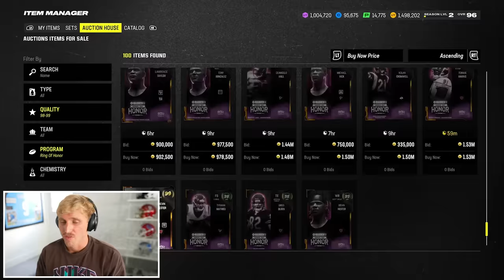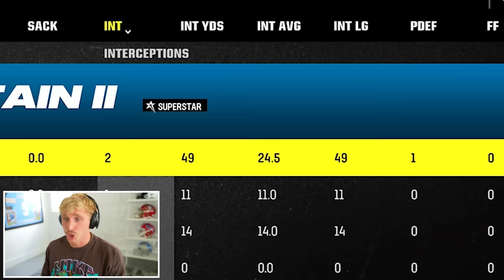The Most INTENSE Super Bowl! Wheel of MUT! Ep. #70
Not even a 3am "wyd" from Sydney Sweeney could remove my eyes from this video. The Wheel of MUT Super Bowl... a stacked lineup, and an excellent opponent. Will we find ourselves with another ring gents? Let's find out...